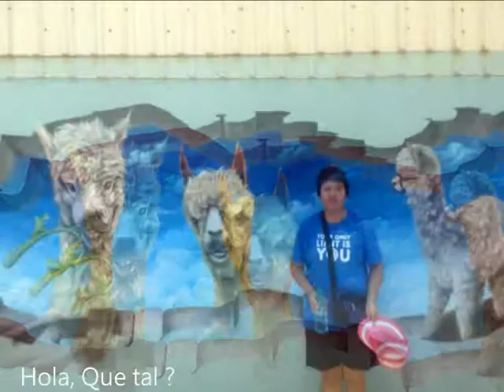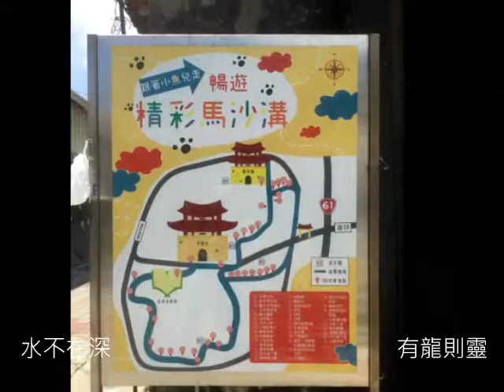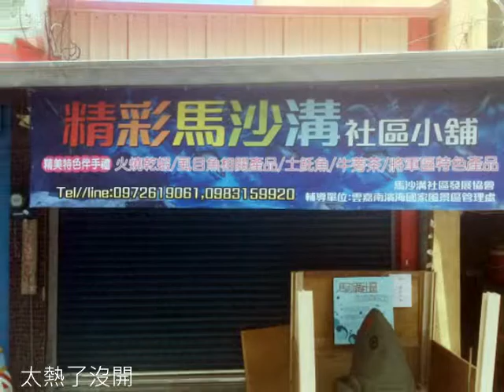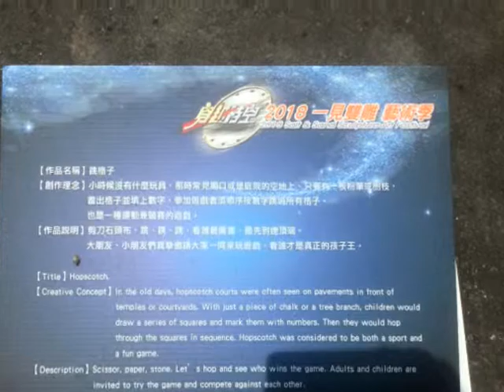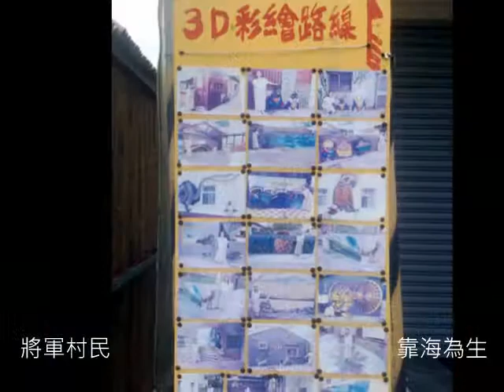馬沙溝3D彩繪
台南將軍漁港隔壁的馬沙溝原本一般小漁村，最近也興起3D彩繪風，請來附近布袋漁港彩繪大師操刀，果然脫胎換骨成為藝術巷弄，年輕人趴趴走打卡新夯點...